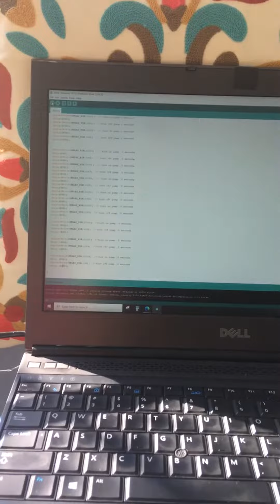Maylin’s Arduino Controlled Water Fountain